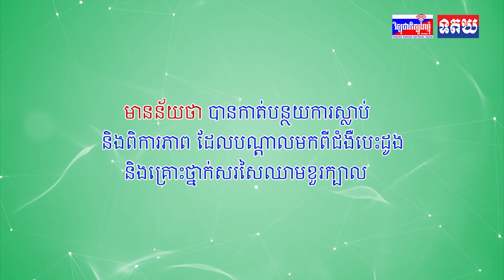ឯកឧត្តម នេត្រ ភក្ត្រា រដ្ឋមន្រ្តីក្រសួងព័ត៌មាន អញ្ជើញជួបប្រជុំជាមួយក្រុមការងារកងវិស្វកម្មរៀបចំដំណើរទ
ឯកឧត្តម នេត្រ ភក្ត្រា រដ្ឋមន្រ្តីក្រសួងព័ត៌មាន អញ្ជើញជួបប្រជុំជាមួយក្រុមការងារកងវិស្វកម្មរៀបចំដំណើរទស្សនកិច្ចតាមបន្ទាត់ព្រំដែននៃប្រទេសកម្ពុជា ភាគឦសាន្ត ដែលនឹងចាប់ផ្តើមចេញនៅថ្ងៃទី០៧ ខែកញ្ញា រៀងរាល់ចុងសប្តាហ៍រហូតដល់ចុងឆ្នាំ២០២៤